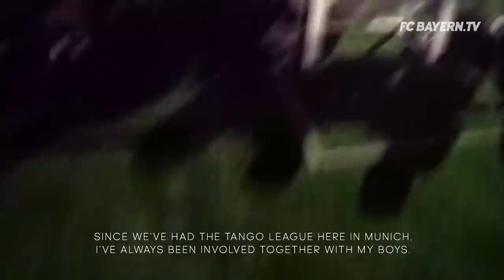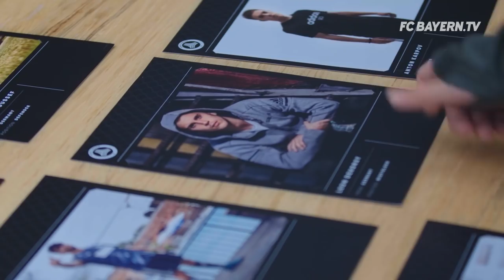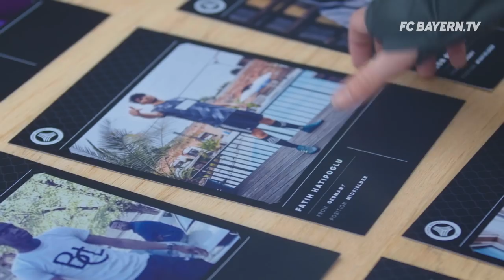Welcome to FC Bayern, Tango Squad FC! ⚽ 🔛 😉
The adidas team Tango Squad FC under the direction of former FC Bayern player Xabi Alonso had the possibility to train at Säbener Straße. Sure thing, that some Bayern players like Sven Ulreich, Javi Martínez, Juan Bernat and James Rodríguez came around!